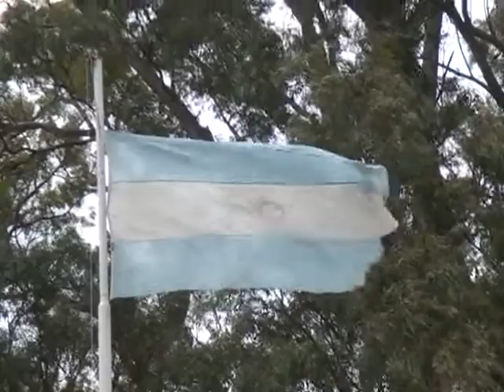Vuelven los entrenamientos deportivos en Córdoba